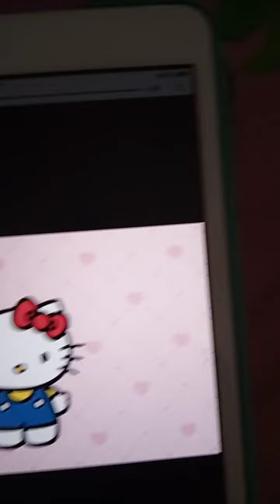the world of hello Kitty soap bubbles💝💖💗💗💗💗💓💗